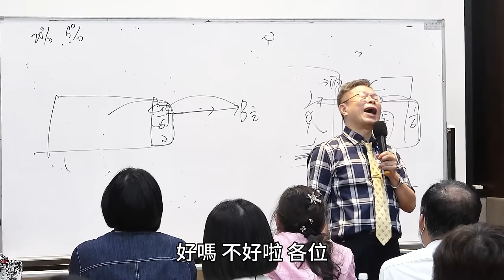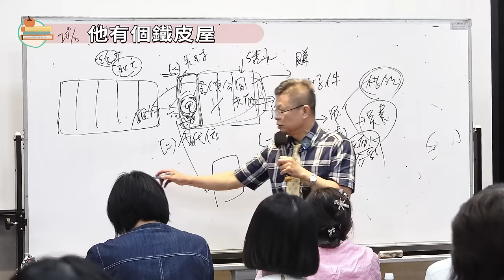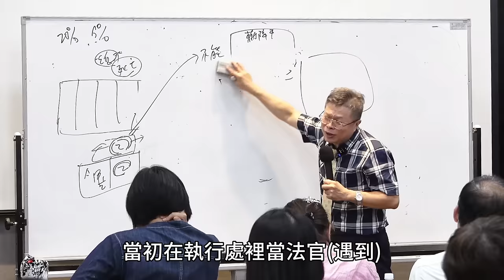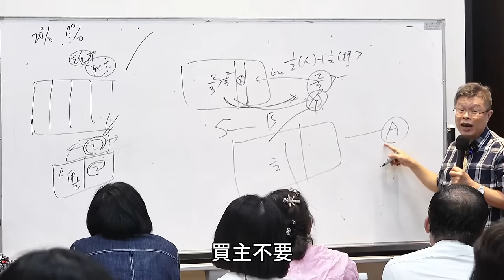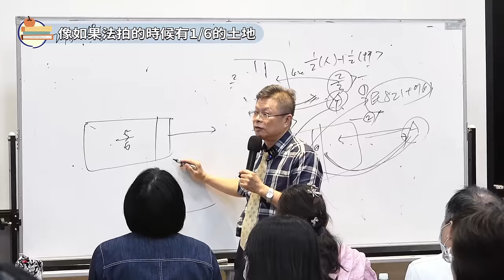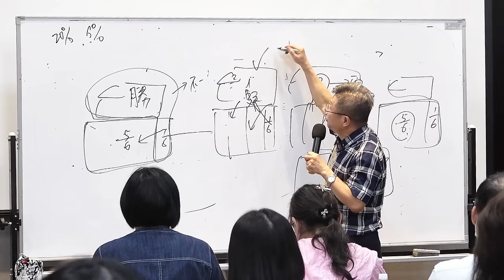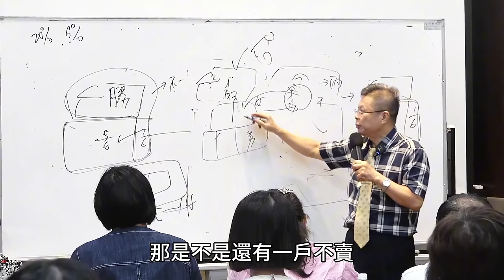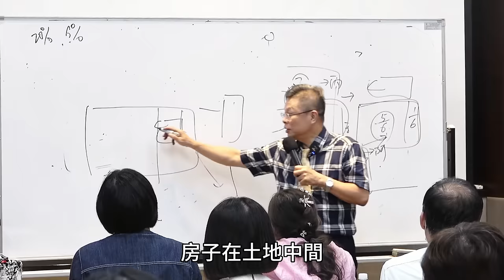【演講精選ep.6】土地上有房子，買地要注意哪些風險？民眾來提問，土地法第34-1條QA！！！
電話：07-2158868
LINE：myball2428